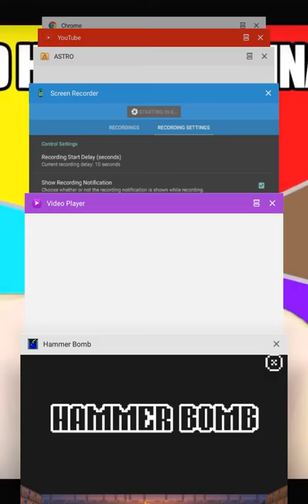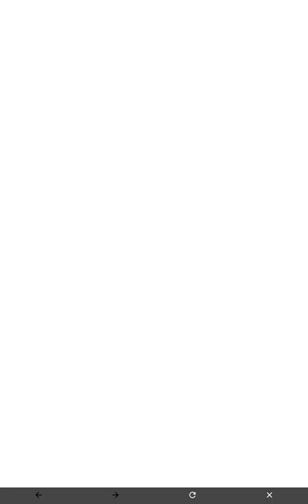Hammer Bomb episode 1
This is a free game called hammer bomb. I am sorry about the black bars on the side, and possibly the quality of the video. THE GAME